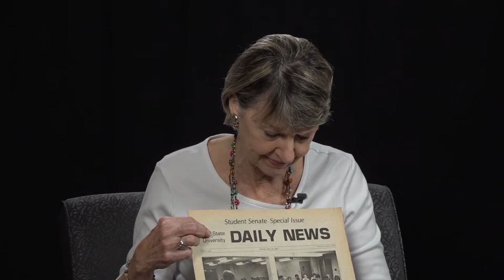Mary Posner oral history, 2019-03-29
Nathan Rivers interviews Dr. Mary Posner as part of the Ball State University Honors College Oral History Project.

The Ball State University Honors College Oral History Project collection provides online access to 34 interviews conducted with administrators, staff, faculty, and alumni who were associated with the Honors College at Ball State University between 1959, when the Honors Program was inaugurated, and 2019 regarding how their lives and careers intersected with or were shaped by the Honors College as an institution. Their interviews were conducted and recorded by Ball State University Honors College and Public History Program students enrolled in the Oral History Workshop immersive learning course during the spring of 2019 under the direction of Dr. Michael Doyle, Director of Public History Program and Associate Professor in the Ball State University Department of History.

To access this video in the Ball State University Digital Media Repository

To access other items in the Muncie and Delaware County Films and Videos collection